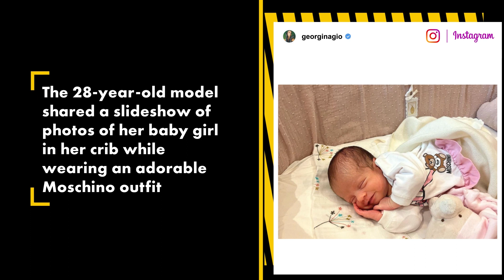Cristiano Ronaldo’s daughter’s name revealed after twin brother’s death | Page Six Celebrity News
Cristiano Ronaldo’s girlfriend, Georgina Rodríguez, announced the name of their newborn daughter via Instagram on Saturday.

“Bella Esmeralda 💚,” the model, 28, captioned a slideshow of photos of her baby girl in her crib while wearing an adorable Moschino outfit.

“180422,” Rodríguez added, to mark the baby’s birthdate of April 18, 2022.

Rodríguez and Ronaldo, 37, appear to be doing their best to move forward as a family after Bella Esmeralda’s twin brother tragically died during childbirth.